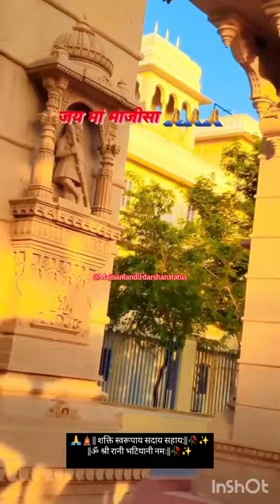सबसे बड़ी माजीसा आरती🔥//Majisa aarti I Majisa teras Aarti//new aarti jasoldham//Jasol Ri Dhaniyanil